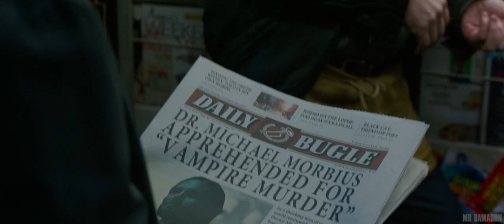Morbius 'Sweep' TV Spot (Fan Made)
MORBIUS SWEEP
Special thank you to Nick Cortez for helping me with this one!
Before anyone asks, I use 5.1 copies of the movies and trailers to get clearer dialogue. I also use splits from the studios.